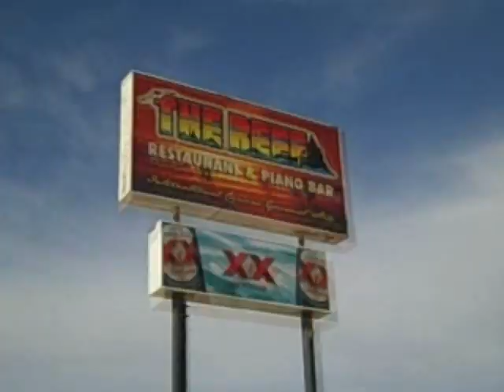Escape to Mexico with R Dub!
It's on!  Labor Day Weekend!  R Dub's taking 50 of his favorite listeners to Puerto Peñaso for three nights at The Peñasco Del Sol.  You'll win first class accomodations, right on the beach, V.I.P. at the club, and more!